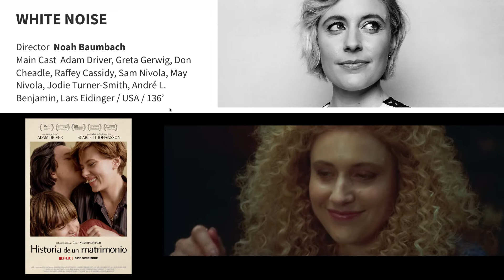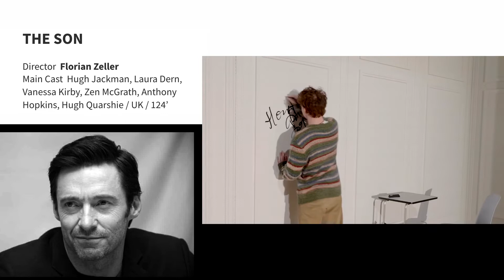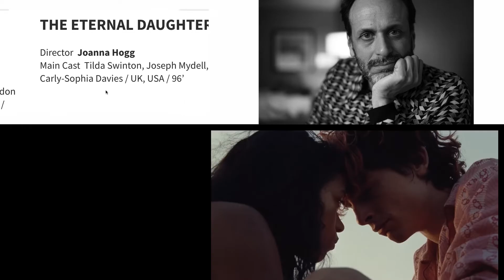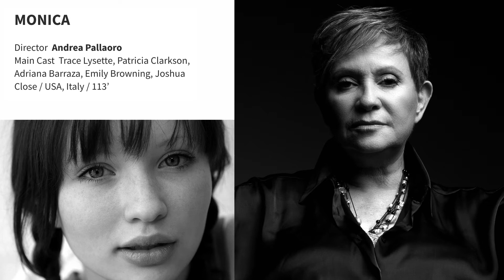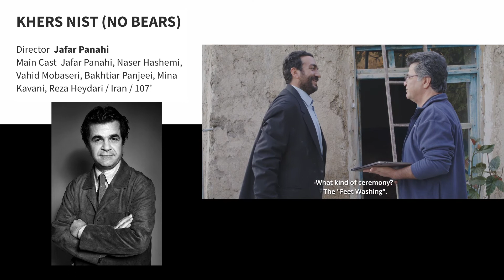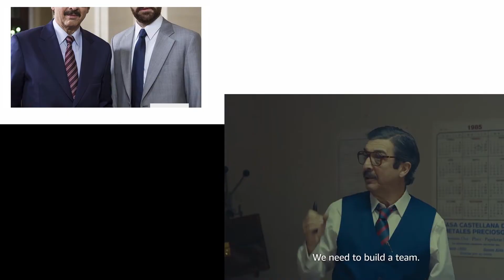BIENNALE DI VENEZIA 2022 VENICE INTERNATIONAL FILM FESTIVAL - LA MOSTRA - Official Competition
Take a look at the Official Competition of the Biennale di Venezia 2022, Mostra Internazionale d´Arte Cinematografica:

00:25 White Noise - Noah Baumbach
00:54 Blonde - Andrew Dominik
01:04 Bardo - Alejandro González Iñárritu
01:28 Athena - Romain Gavras
01:44 The Son - Florian Zeller
02:00 Bones and All - Luca Guadagnino
02:21 The Whale - Darren Aronofsky
02:46 The eternal daughter - Joanna Hogg
           The Banshees of Inisherin - Martin McDonagh
03:06 Les enfants des autres - Rebecca Zlotowski
           Les miens - Roschdy Zem
03:34 Mónica - Andrea Pallaoro
           Chiara - Susanna Nicchiarelli
04:21 No Bears - Jafar Panahi
           Beyond the Wall - Vahid Jalilvand.
04:27 All the Beauty and the Bloodshed - Laura Poitras
           Un Couple - Frederick Wiseman
04:46 TÁR - Todd Field
           Saint Omer - Alice Diop
           Love Life - Koji Fukada
           Il signore delle formiche - Gianni Amelio
          Argentina, 1985 - Santiago Mitre